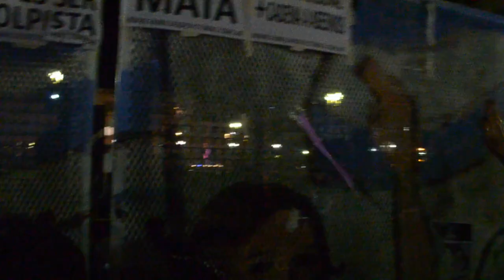Cacerolazo del 13 de septiembre desde adentro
El cacerolazo opositor al gobierno de Cristina Kirchner del 13 de septiembre de 2012. Los cantitos, la gente, el clima.